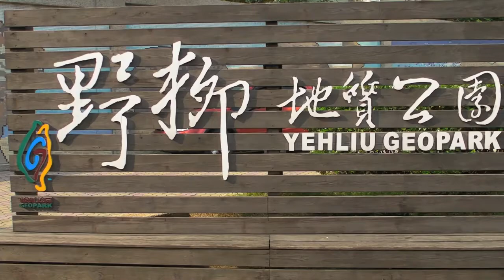Yehliu Geopark Rock Formations Taiwan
Here is a music video of some of the great rock formations at Yehliu Geopark in Taiwan.